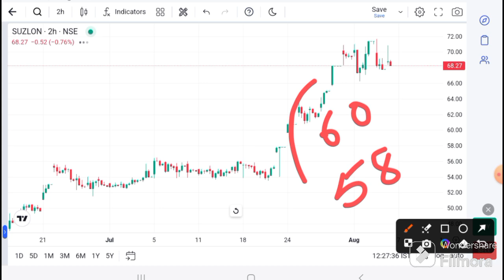Suzlon energy latest news I Suzlon energy news today I Suzlon energy analysis I suzlon target suzlon